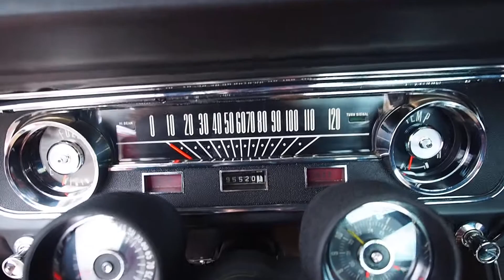1965 Mustang Fastback "K" Code 289 Concourse Restoration FOR SALE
Located at Cars Remember When